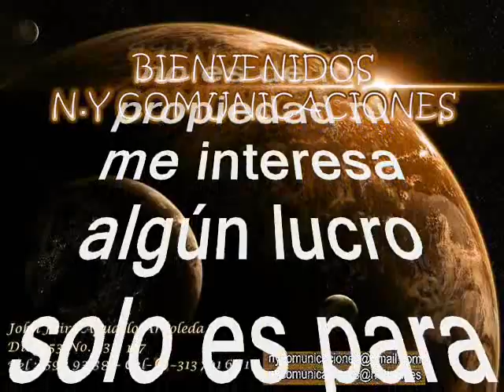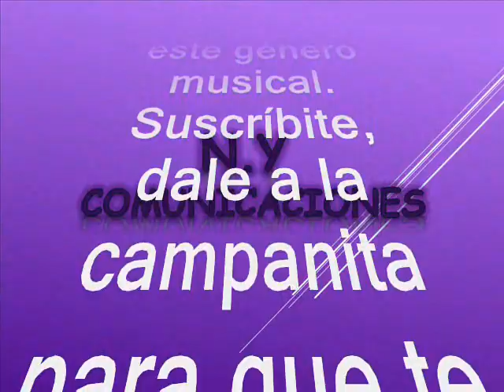Ay antioqueña - Darío Cárcamo Guerrero y su conjunto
Amigos suscriptores del canal: buenos días, buenas tardes y buenas noches donde quieran que se encuentren tengan ustedes un caluroso tropical saludo. Entre el 02 y 10 de agosto se celebra en mi preciosa Medellín la feria de las flores muy famosa y aceptada por visitantes y residentes. En virtud de lo anterior vamos a hacer un  especial con temas todos producidos en honor a la ciudad de la eterna primavera. No podríamos dejar pasar estas fechas sin rendir un sentido homenaje y sobre todo dejando un mensaje a todos a aquellos que han migrado a otros lares en búsqueda de una mejor oportunidad de vida. El tema que hoy nos atañe como dije anteriormente fue producido en el siglo pasado, dejando entrever el regionalismo y el sentido de pertenencia por nuestra ciudad. No quiero seguir adelante sin mencionar que con este género musical, se forjaron, relaciones sólidas y así comenzó a gestarse parte de las generaciones posteriores, además que desvela mi amor por la comarca. El tema que nos ocupa fue un tremendo hit de temporada, que realizara nuestro invitado como homenaje Medellín. Se trata de un precioso tema, es una obra musical única que nos remonta a aquellos años maravillosos. Este es otro de mis hobbies el degustar y soñar con esta preciosa música con la que creciera con una Valiente generación. El tema está titulado: “Ay antioqueña”, Esta es una pregajsa interpretación a cargo de otro de los juglares del vallenato: Darío Cárcamo Guerrero y su Conjunto. Darío Carcamo es un cantautor e interprete de Exitos como La Negra Dorotea. El sonar del tambor  y el sonar del acordeón se hacen presentes, dando un realce en este tema clásico el sabor y su swing, que le imprime Darío Cárcamo que lo hacen un gran valor del folclor nacional. Este ha sido el compositor y gestor de un gran éxito: La Negra Dorotea. Vale la pena destacar que Darío Cárcamo fue uno de los baluartes en Discos victoria de Medellín, para hacer un poco de contrapeso al furor que estaba ocasionando por esa época el maesto Aníbal Velásquez. Disfruten pues de este rico y pegajoso tema tropical creado por el maestro Dario Carcamo Guerrero y su Conjunto, Este es otro caramelito escaso como ya es costumbre en nuestro canal, sin spots, ni ruidos ni variación alguna en la velocidad de grabación, que deteriore la calidad de la melodía.